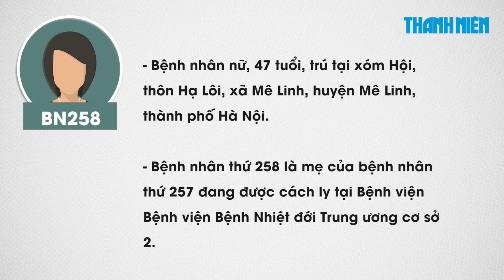Việt Nam đã có bệnh nhân Covid-19 thứ 258: Là mẹ của BN257 ở thôn Hạ Lôi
Theo bản tin lúc 18 giờ ngày 11.4 của Ban Chỉ đạo Quốc gia phòng chống dịch Covid-19, trong ngày 11.4, Việt Nam ghi nhận thêm 1 bệnh nhân mắc bệnh Covid-19 do chủng mới của virus corona (SARS-CoV-2) gây ra. Bệnh nhân thứ 258 là mẹ của bệnh nhân 257, trú tại xóm Hội, thôn Hạ Lôi, xã Mê Linh, huyện mê Linh, thành phố Hà Nội.

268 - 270 Nguyễn Đình Chiểu, Phường 6, Q.3, TP HCM